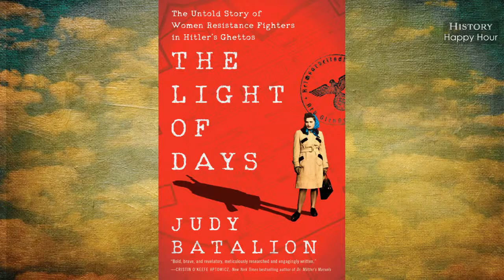History Happy Hour Episode 67: Jewish Women Resistance Fighters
This week on History Happy Hour: The brave Jewish women at the heart of Polish resistance to the Nazis. Smuggling guns in loaves of bread, coding intelligence messages in their braids, and assassinating Nazis, the courageous “ghetto girls” helped undermine Nazi activity and inspire widespread resistance. Why is their story so little known? Host-historians Chris Anderson and Rick Beyer welcome Judy Batalion, author of “The Light of Days: Women Fighters of the Jewish Resistance.” Learn more about these little-recognized but truly remarkable heroines this Sunday at 4PM ET on History Happy Hour, the spot where history is always on tap.